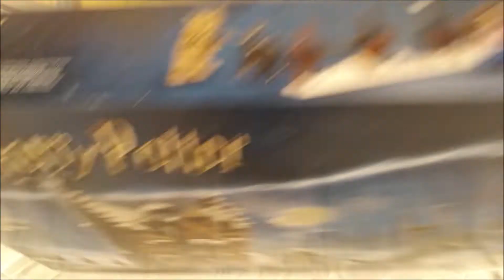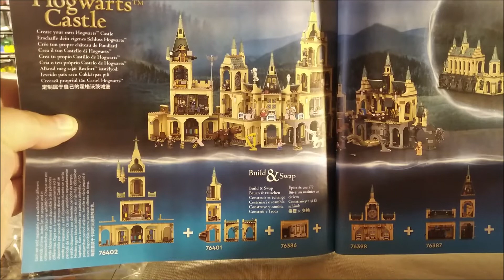The LEGO® 76407 Harry Potter The Shrieking Shack & Whomping Willow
Oryginalna nazwa The LEGO® 76407 Harry Potter The Shrieking Shack & Whomping Willow
Polska nazwa The LEGO® 76407 Harry Potter - Wrzeszcząca Chata i wierzba bijąca

Cena katalogowa 429.99

Bardzo fajny zestaw polecam fanom Harrego Pottera :) naprawdę super wygląda z innymi zestawami z tej serii , życzymy miłego oglądania :).